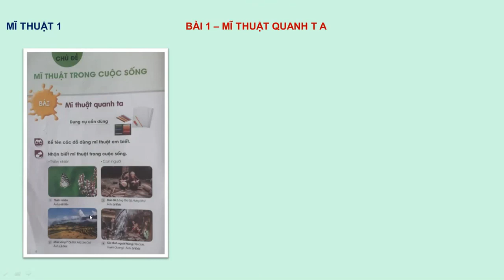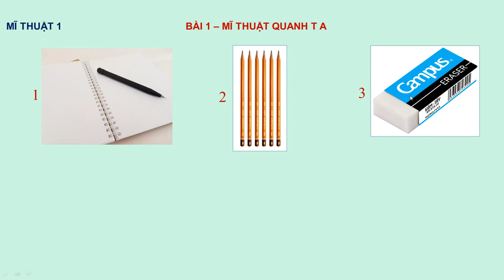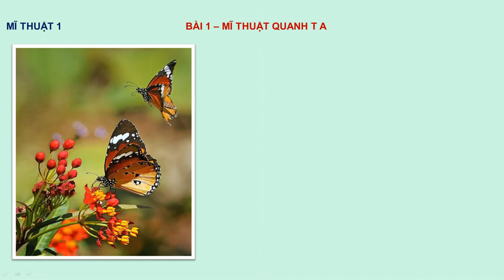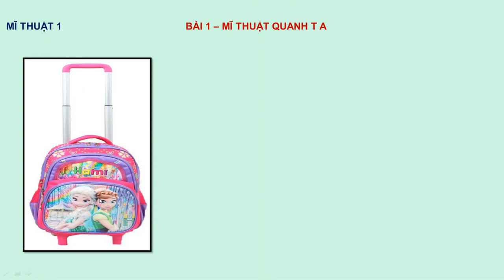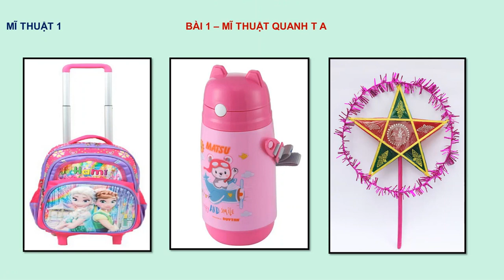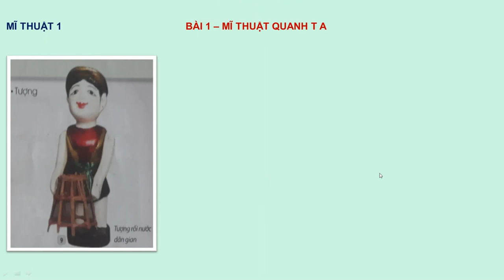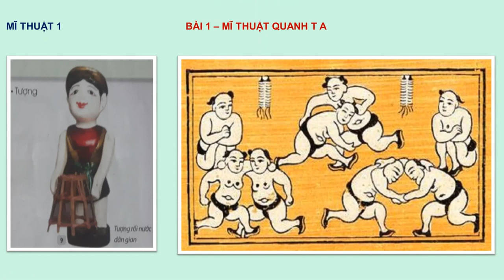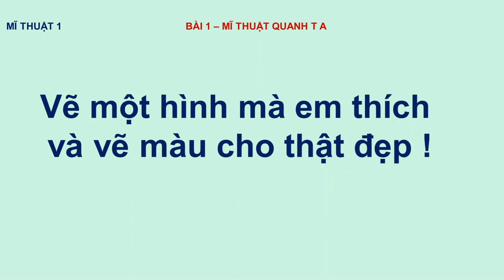BÀI 1 LỚP 1 VÌ SỰ BÌNH ĐẲNG VÀ DÂN CHỦ TRONG GIÁO DỤC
THÀY GIÁO  AN XUÂN MƯỜI  - TỈNH HƯNG YÊN